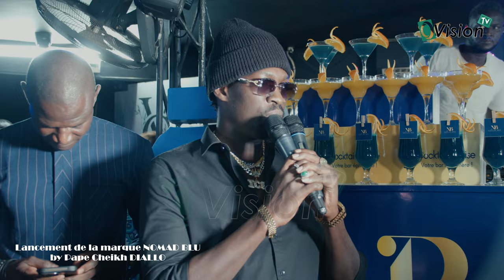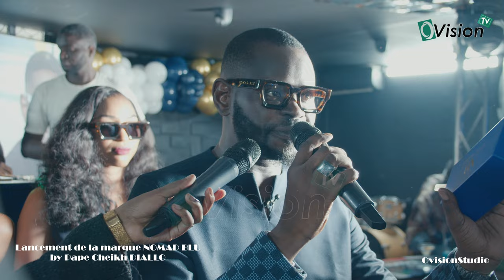Publi-Reportage: Lancement de Nomad Blu, la nouvelle marque de Pape Cheikh Diallo. (Les Coulisse)4k